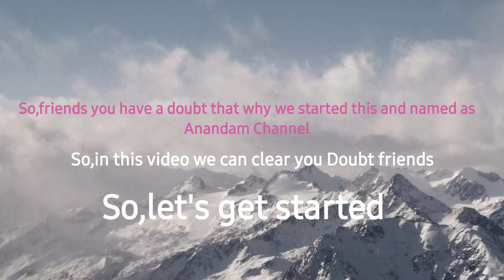life#Peaceful life#ఆనందంగా జీవించాలంటే ఆనందం ఛానెల్ చూడండి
why we started Anandam channel for the sake of your happiness with peaceful life.So we Provide You Best Happiness Videos for you.